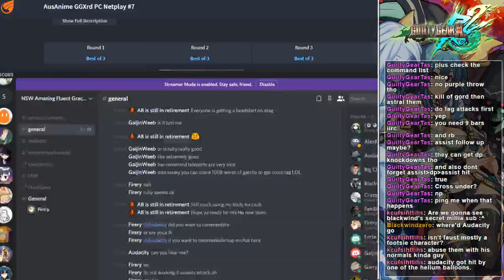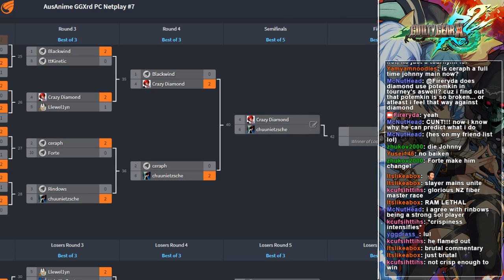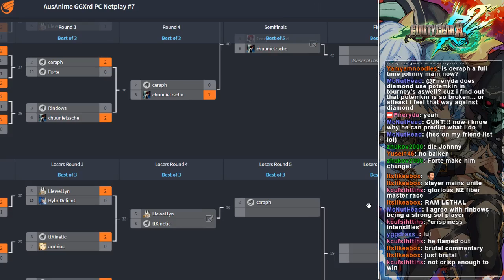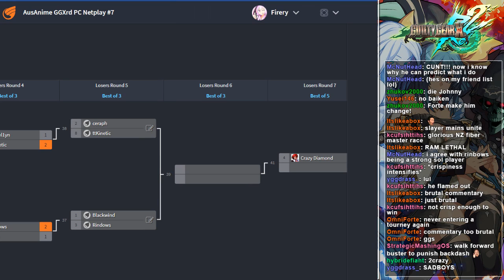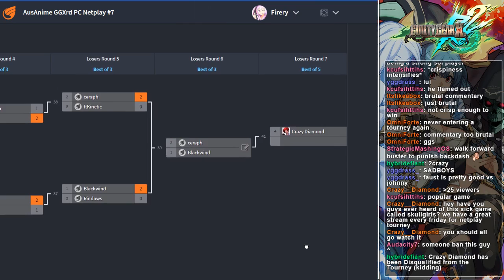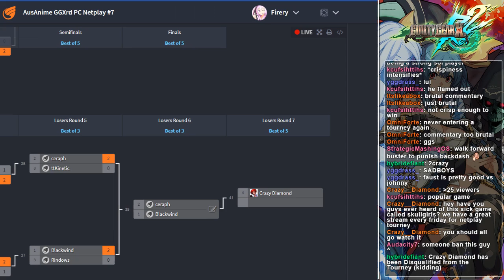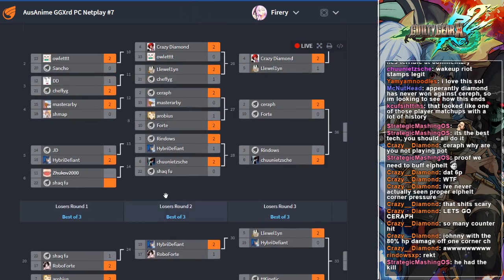[GGRev2] OCE Netplay Tournament 9/05/18